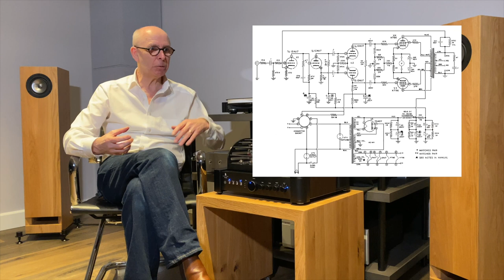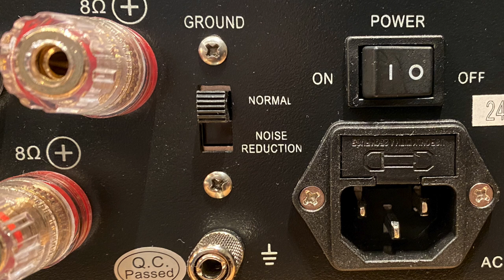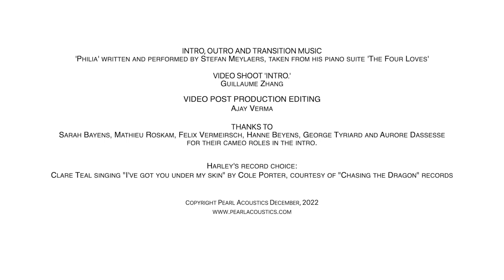Galion TS120SE review - welcome aboard!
* Apology. At 06:55 I say 'left hand of the piano', have no idea why I said that! What I should have said is 'acoustic Bass'.  There is no piano on the track. The effect I want to point out, occurs at 00:15 and 2:13 into the track called 'Linda Paloma' from Jackson Browne's album 'The Pretender'.  A similar effect happens in a piece of Bach, performed by the Jacques Loussier trio, maybe my brain got the two mixed up - who knows?  The point is, a good amplifier (combined with good source material / equipment) needs to turn the 'percussive thump' of the bass into a clearly defined and detailed note. Hopefully your system can do this. Another thing to listen to is the width of your soundstage.  The rhythm guitars on the track, left and right, should appear beyond your loudspeakers (especially on the right).   The track also offers you a good chance to compare the quality of MP3 and CD quality.  Note: this track was recorded analogue, before the days of digital.

At the end of the video we offer (in Thomas & Stereo, time honoured tradition), some live demos of the TS120 playing Clare Teal's version of Cole Porter's classic,  'I've Got you under my skin'.  The demos were recorded in our Belgian listening room using a Roland R26, with the built in 'XY' and 'omnidirectional' microphones, placed in (+/-) the listening position.  The equipment was:

Rega P10 turntable with Apheta 3 MC cartridge and Aria Mk 3 pre-amplifier, through the Galion TS120 SE and out via our Sibelius SG loudspeakers, slightly toed in.

Chapters:
00:00 Introduction
04:17 The Galion TS120 arrives
05:05 Powering it up
07:16 Setup and sound
09:36 Summary
15:20 Sound demo 1
15:57 Sound demo 2
16:34 Sound demo 3
17:12 Sound demo 4